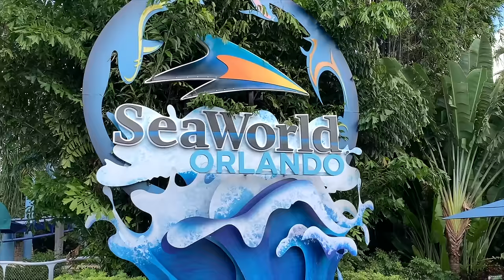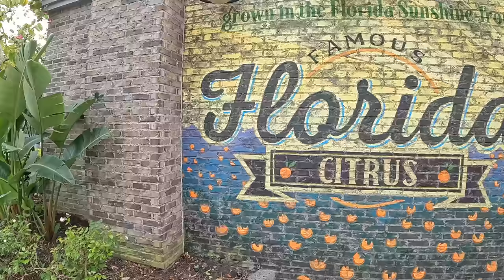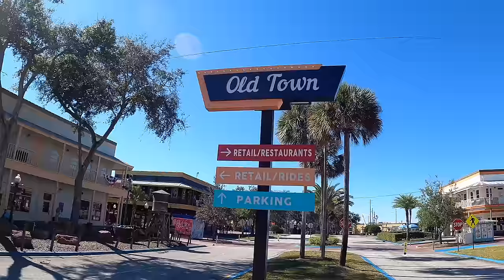Best Things To Do in Orlando Florida 2024 4K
Are you looking for the best things to do in Orlando? We just created a list of 12 must do activities for you to do while visiting Orlando! In this Orlando travel guide we show you around the Disney resorts, universal Studios, International Drive, downtown Orlando, Kissimmee Old Town and Disney Springs. We also share some thoughts on visiting Orlando overall. Orlando is a popular tourist destination known for its theme parks, conventions, and warm tropical climate.

We have made several Florida travel videos including an Orlando vlog that can serve as your travel guide.

Best Things To Do in Orlando
(Timestamps)
0:00 Intro
0:38 Kennedy Space Center
1:04 Animal Kingdom
1:38 Magic Kingdom
2:18 Hollywood Studios
3:01 Epcot
3:46 Universal Studios
4:44 Islands of Adventure
5:41 International Drive
6:26 Volcano Bay
7:20 Sea World
8:38 Downtown Orlando
9:44 Disney Springs
10:49 Old Town

Discussed Topics in Orlando Travel Guide:
Best Places To Stay in Orlando
Orlando Travel Tips